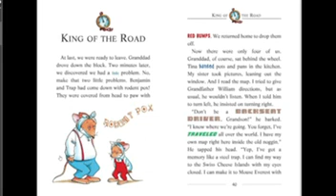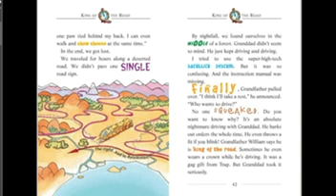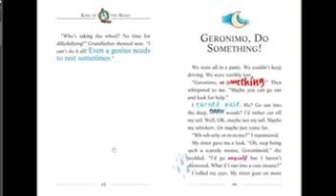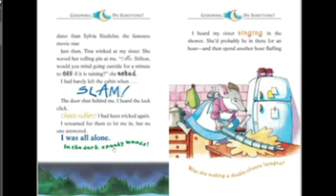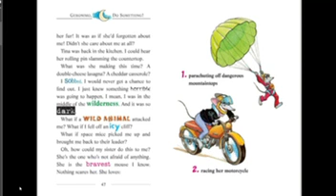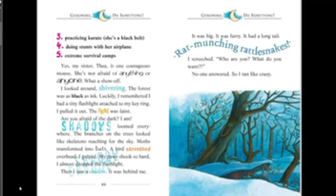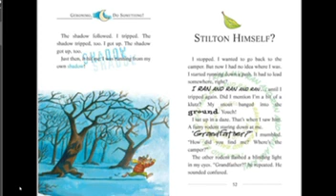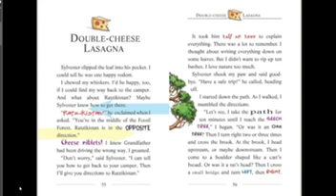Geronimo Stilton - A Cheese Coloured Camper - part 3